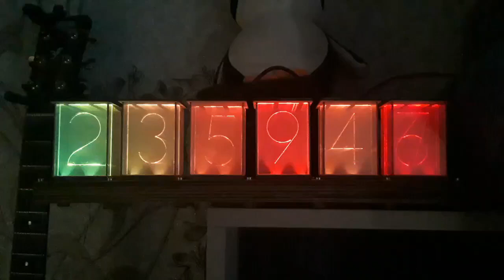Cronixie показывают полночь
Привет! Это снова проект Cronixie со своими аквариумными часами.
Здесь можно увидеть переход с вечерней на ночную цветовую схему с перебором всех стёкол справа налево.